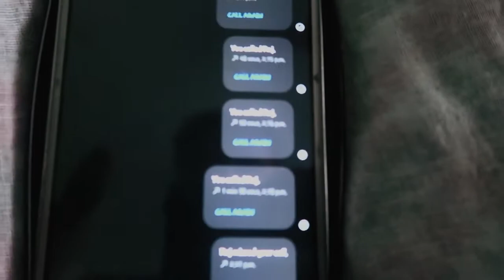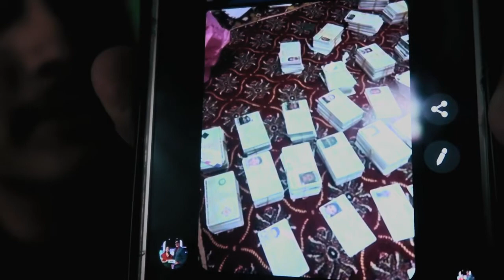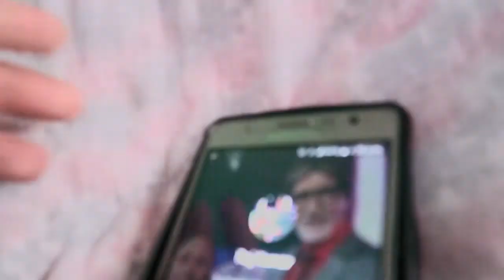Nepali guy messes around with FAKE KBC employee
He wasted my 40 min of sleep. You son of a.